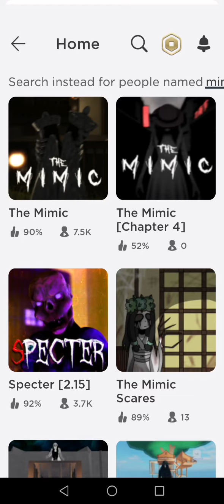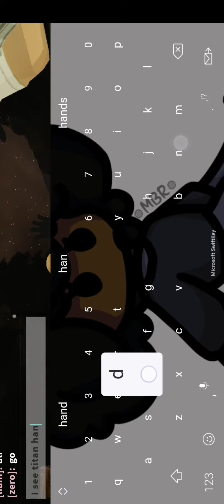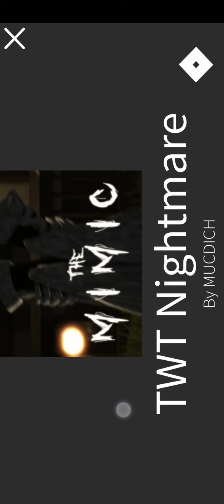Playing the mimic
I WANT TO SEE BIWAKI